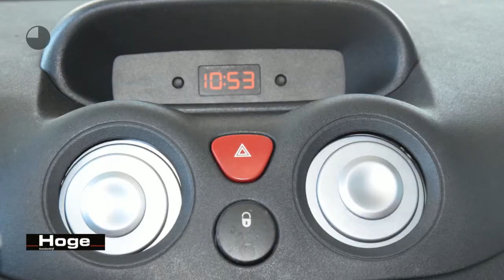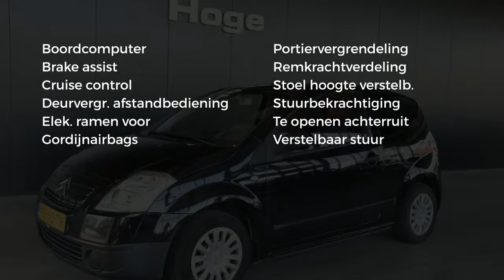Citroën C2 1.4 HDI Ligne Prestige Koopje! Inruil mogelijk